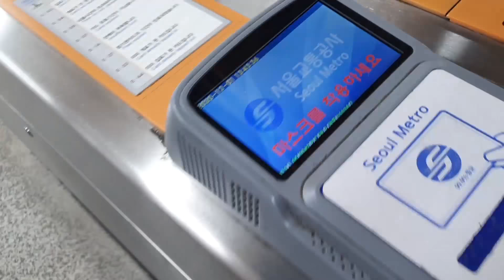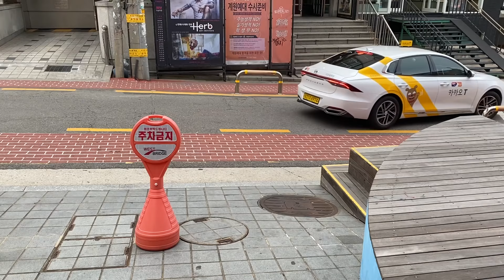[일상] 3D프린터 분양받기 (Kingroon)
오늘은 가벼운 내용으로

3D프린터를 분양받는 브이로그를 찍어봤슴다

다은쌤으로 부터 1+1으로 받아 온게 자랑 입니다 : )

감사합니다.